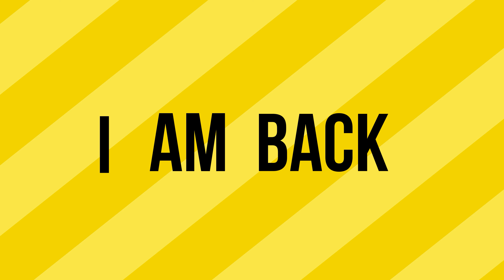100 subscribers Giveaway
I really hope to see my squad come together and help crush this 100 subscriber goal and I get to show my love with this AMAZING EPIC giveaway. Thanks for being here for me and baring with me in my absence. I will be getting back to our normal schedule ASAP!